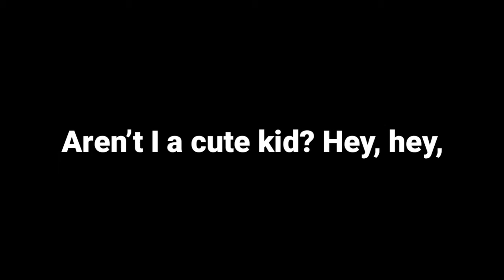animation gift vallesintrocontest heheheheheh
chapters
00:00-00:34~alr
00:34-1:19~okpart